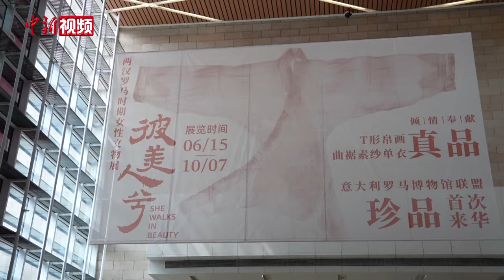湖南博物院辟谣：曲裾式素纱单衣从未被盗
2024年是长沙马王堆汉墓考古发掘50周年，湖南博物院特别推出“彼美人兮——两汉罗马时期女性文物展”，其中展出的辛追夫人的曲裾式素纱单衣引起部分网友的疑惑，认为此展品已经被盗、被毁。对此，湖南博物院辟谣称，曲裾式素纱单衣从未被盗，一直都在文物库房精心保存。

湖南博物院马王堆汉墓及藏品研究展示中心主任喻燕姣介绍，辛追夫人共有两件素纱单衣出土，一件是49克重的直裾式素纱单衣，另一件是48克重的曲裾式素纱单衣。曾经被盗的是直裾式素纱单衣，追回后在不断展出中，曲裾式素纱单衣则一直完好保存在库房。（李盈 杨华峰）